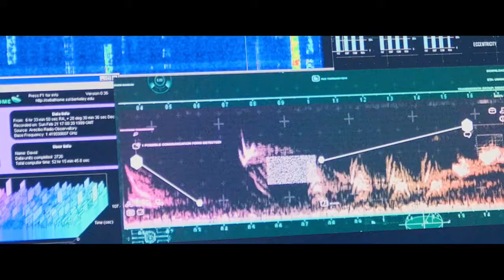За пределами «The Beyond» [2017]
В 2019 году Космическое агентство обнаруживает неподалеку от Земли кротовую нору и решает отправить туда астронавтов, чтобы выяснить, не стоит ли за этим инопланетный разум. После неожиданно скорого возвращения миссии агентству не терпится узнать, что же нашли их пилоты в первом большом космическом путешествии человечества.